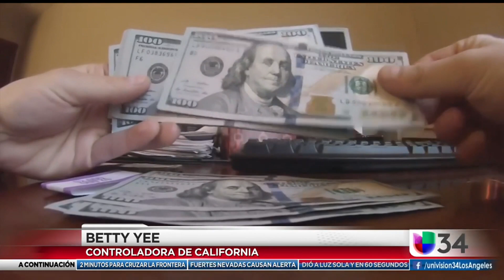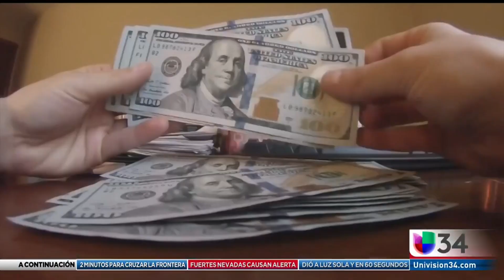El estado de California podría tener dinero de usted!